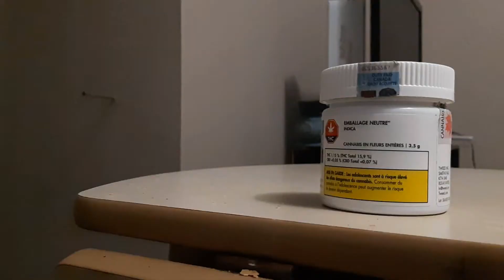WHAT'S IN MY BAG